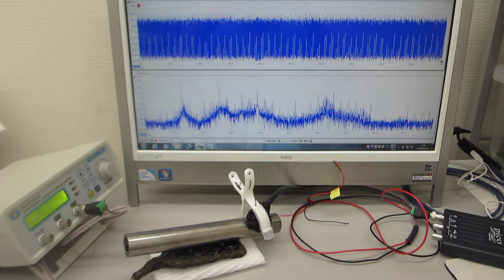超音波の送受信テスト（オリジナル超音波発振制御プローブの製造技術 ultrasonic-labo）